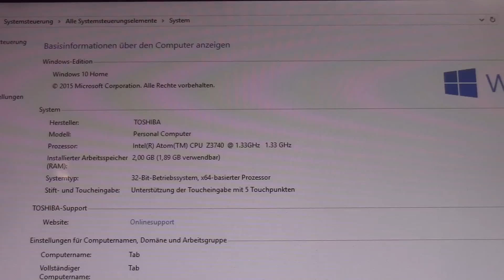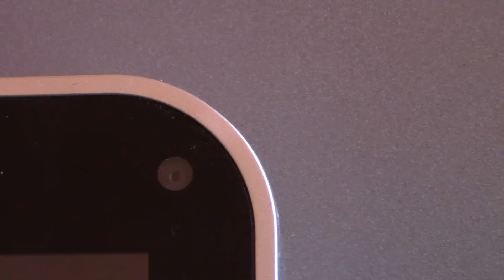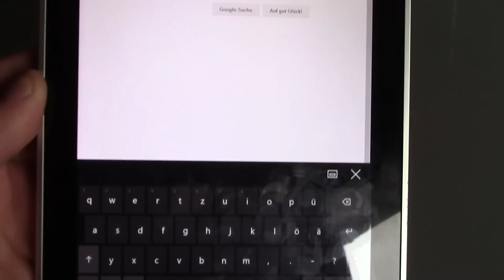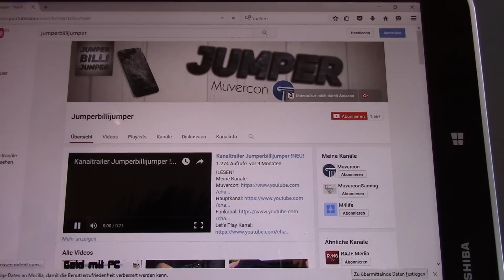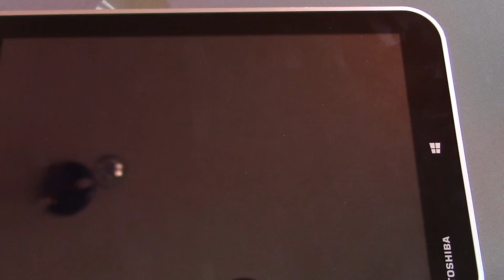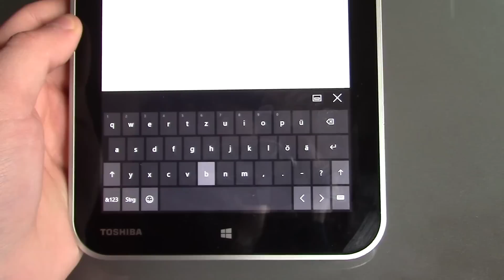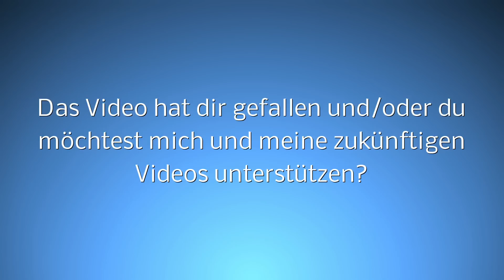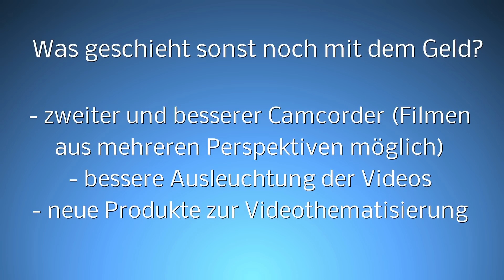Das mieseste Tablet ever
!LESEN!
Heute geht es mal um die Frage, welches das mieseste Tablet auf dem Markt ist.
Welches es ist und warum es so ist, erfahrt Ihr im Video.

Unterstützt mich (Amazon Standardlink zum Speichern als Lesezeichen; keine Extrakosten):

Spenden Coin Wallets:

Bitcoin ► 1LAUP6VVARjxkzUCrGa95uYm72i7Ysb6ZW ◄
Deutsche E-Mark ► NdRsH2NZZeotZx9epzu9f3WDRJwiWbebge ◄
Dogecoin ► DCxgeRuHQfoX8enMXzdvTxdjd2ga343K3B ◄
Litecoin ► LVj9WND8uMcUwWKvoVcY9iWSW2JRD6wfrX◄

Mein Setup: